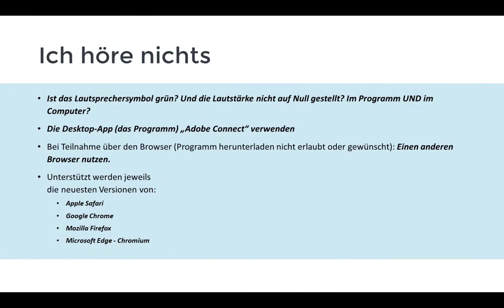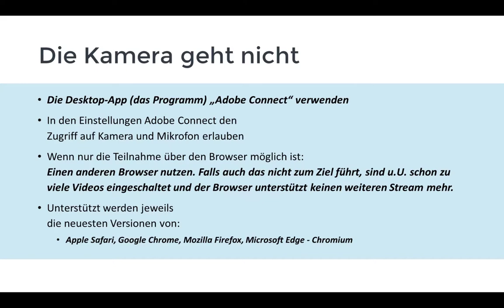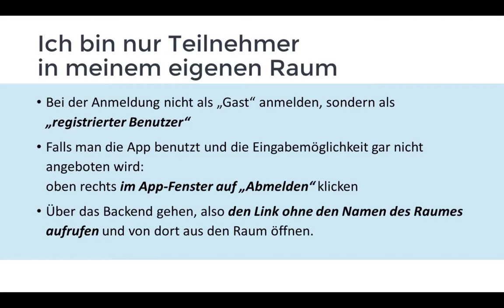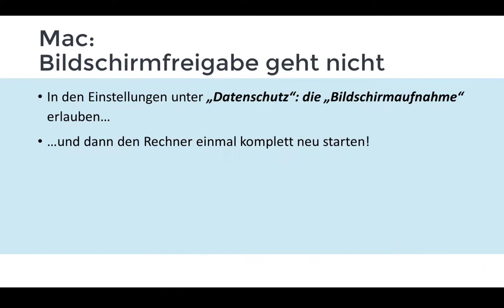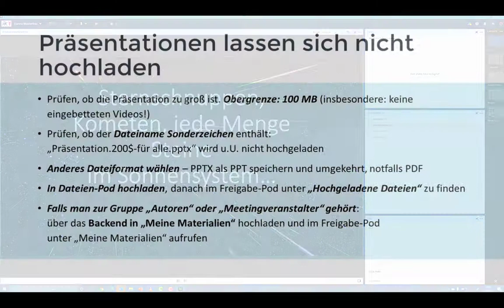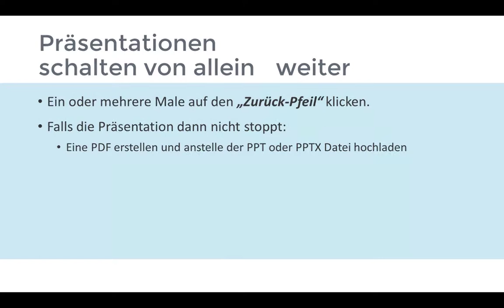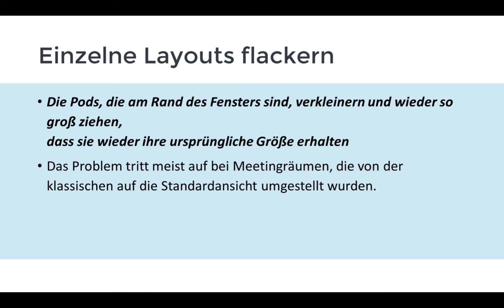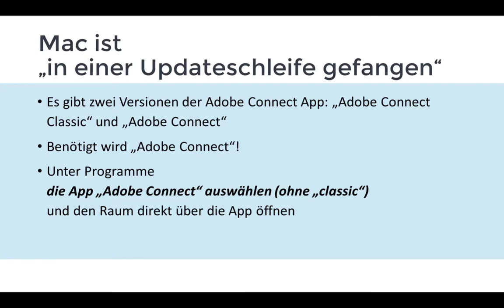Adobe Connect: Nuggets - "das ist doch seltsam..." Tipps bei häufigen Fehlererscheinungen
In diesem Video werden einige Fehlererscheinungen bei der Nutzung von Adobe Connect (Version 11.2) vorgestellt und Tipps zur Abhilfe gegeben. Im Einzelnen sind folgende Punkte enthalten:
1) Ich höre nichts 0:15
2) Die Kamera geht nicht 0:48
3) Die Kamera geht nur in manchen Räumen nicht 1:22
4) Ich bin nur Teilnehmer in meinem eigenen Meetingraum 1:55
5) Ich kann meinen Bildschirm nicht freigeben 2:28
6) Mac: Bildschirmfreigabe geht nicht 3:03
7) Präsentationen lassen sich nicht hochladen 3:27
8) Präsentationen schalten von alleine weiter 5:08
9) Teilnehmer können selbst Präsentationen weiterschalten 5:34
10) Einzelne Layouts flackern 6:04
11) Mac ist „in einer Updateschleife gefangen" 6:34